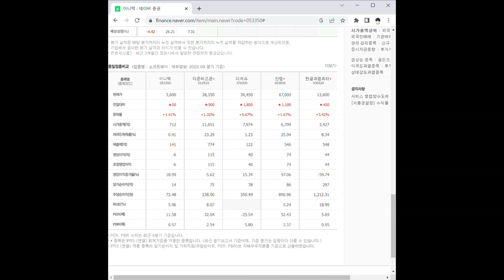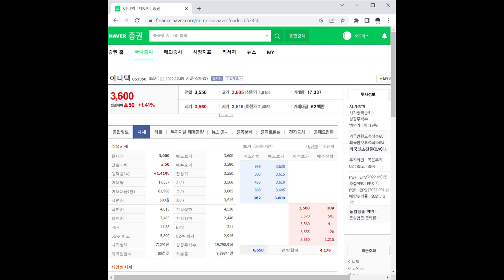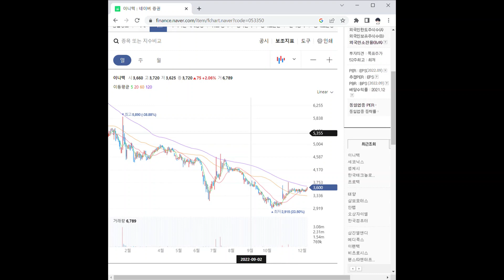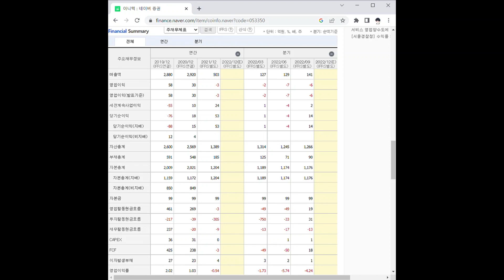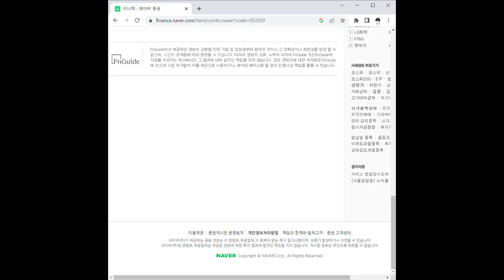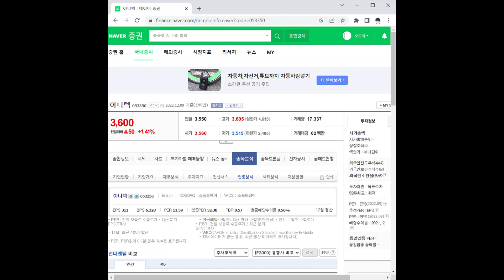이니텍 주가 전망 및 차트 분석